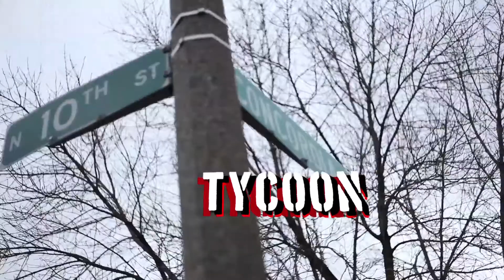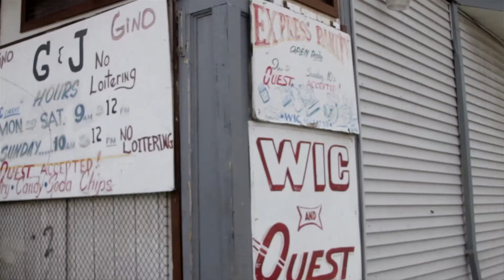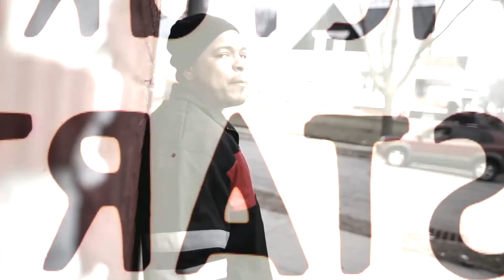Tycoon - Bad Bad